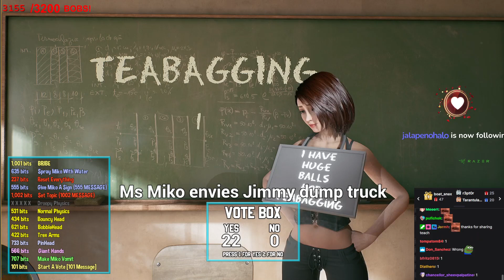Miko's Huge Balls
I don't think that's a feature of her base model. Must be an add-on.

for frequent ball talk, follow CodeMiko at YouTube.com/c/CodeMiko